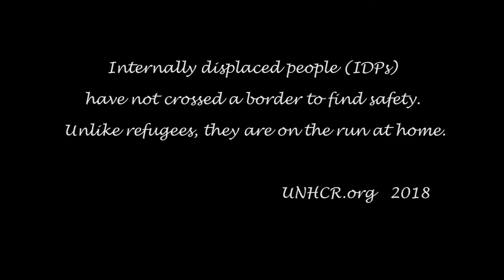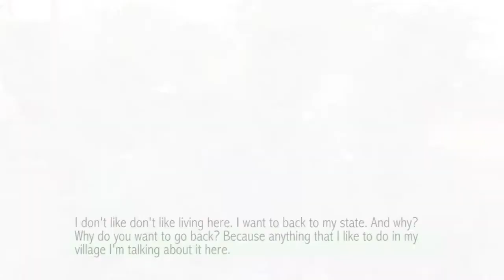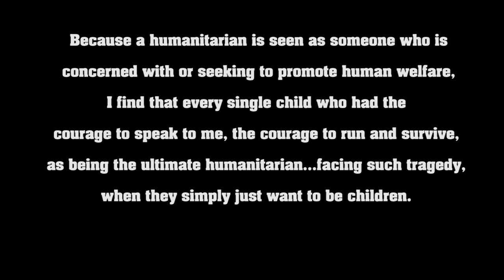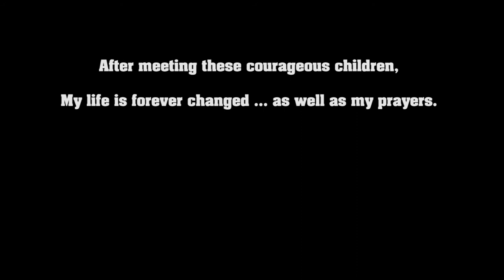Africa: Discovery Innovation Advocacy - IDP Part 1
The Voices of the Children being heard